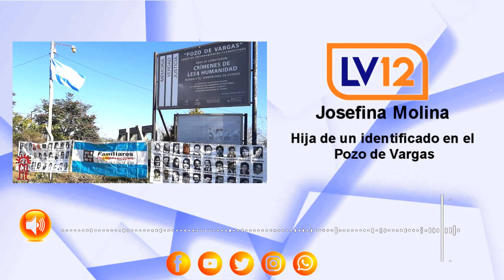Josefina Molina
Hija de un identificado en el Pozo de Vargas